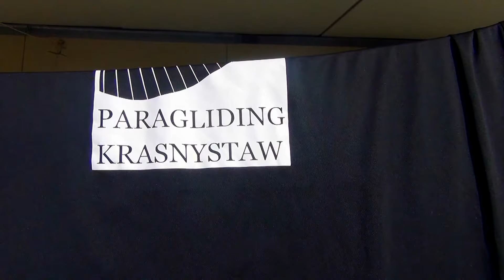Volos with Dinos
Thank You Dinos ! :)